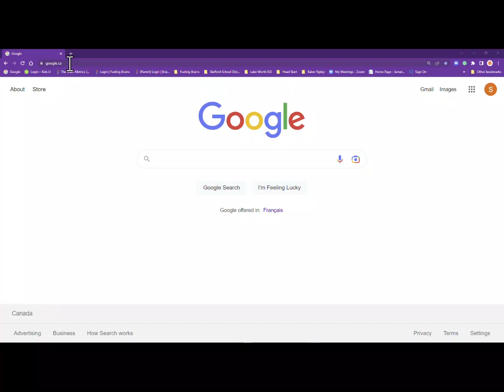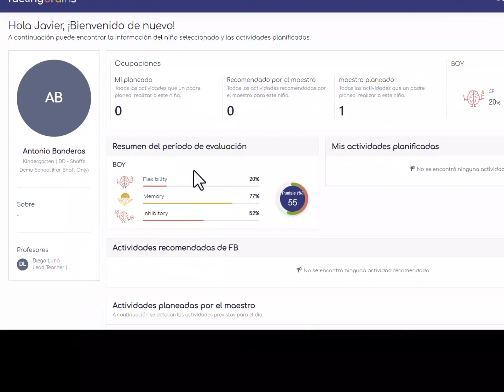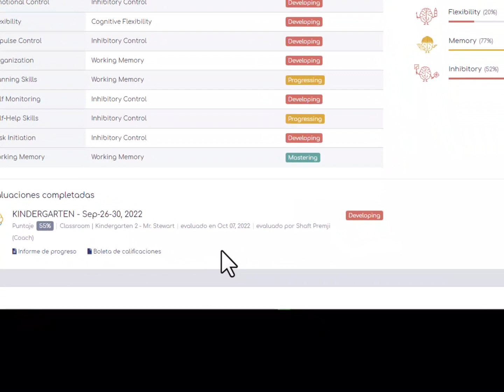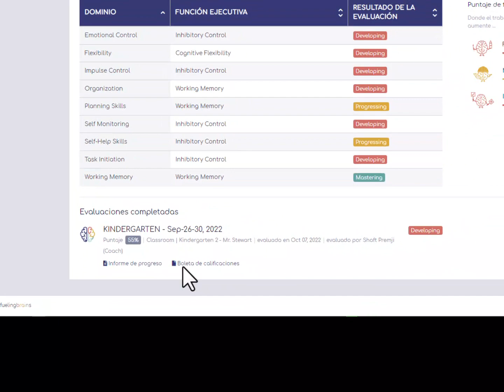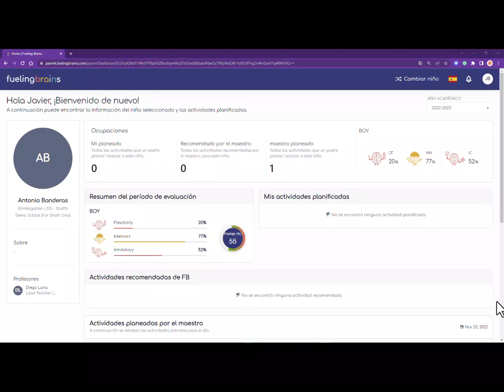Portal para padres: acceso a los informes de evaluación en español